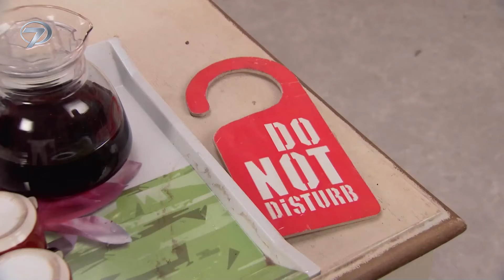Kocanı Nasıl Elinden Alıyorum İzle Elticiğim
Bahar Yeli | 83. Bölümü izlemek için: 👉🏼

Kanal 7 sevilen Hindistan dizilerine bir yenisini daha eklendi. Hindistan'ın geniş hayran kitlesine sahip dizisi "Punar Vivaah", "Bahar Yeli" ismiyle Kanal 7 ekranlarında izleyicisinin karşısına çıkmaya hazırlanıyor. Başrollerini Kratika Sengar ve Gurmeet Choudhary'nin paylaştığı "Bahar Yeli" dizisi, Arti ve Yaş'ın ilk evliliklerinde yaşadıkları dramatik olayların ardından çocukları için tekrar evlenmesini konu ediyor.

Kanal 7 ekranlarında farklı bir hikaye başlıyor. Kendisini iki kızına adamış zengin ve bekar bir baba ile oğlu için tüm zorluklara göğüs germiş bekar bir annenin yaptıkları ikinci evliliğin hikayesi "Bahar Yeli" ile ekranlara geliyor. Arti, çocukluğundan itibaren zorluklar içinde büyümüş bir kadındır. Talihsizlikler evliliğinde de peşini bırakmaz ve daha hamileyken kocası tarafından aldatılır. Geri kalan ömrünü tek çocuğu Ansh'a adayan Arti, artık evlilik düşünmez. Yaş ise çok sevdiği eşini kazada kaybetmiş ve hala eşini çok özleyen bir babadır. Yaş da Arti gibi kendisini kızları Payal ve Palak'a adamış, düğün organizasyonu yapan varlıklı birisidir. Sadece çocuklarına mutlu bir hayat sunmak isteyen Yaş ve Arti, artık kimseyle evlenmek istemez. Ancak Yaş'ın babasının gizli bir planı vardır. Oğlunun tekrar evlenmesini ve çocuklarıyla birlikte mutlu bir hayat sürmesini isteyen babası, Arti ile Yaş'ı bir araya getirir. Evlilikte pek gönlü olmayan Arti ve Yaş, çocuklarının geleceği için evlenmeyi kabul eder.